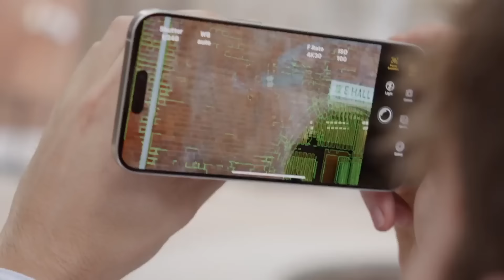A Kickstarter Project We Love: SwitchLens: Turn Any Smartphone Into A Professional Camera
SwitchLens - Turn any Smartphone into a Professional Camera
Snap & Capture | M43 CMOS | 21MP RAW Photos | 4K/60fps | Autofocus | Switchable M43 Lenses | Wireless Connect | iOS & Android Phone